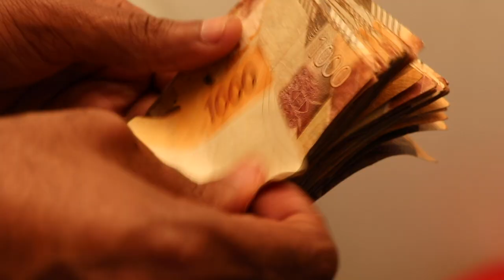Ninkii ladilay oo Lacag loogu deeqay